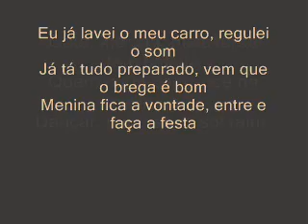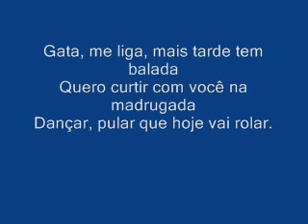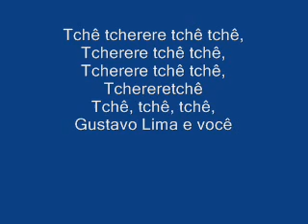gustavo lima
testo della canzone Gustavo Lima Balada (Tchê Tchê Rere)